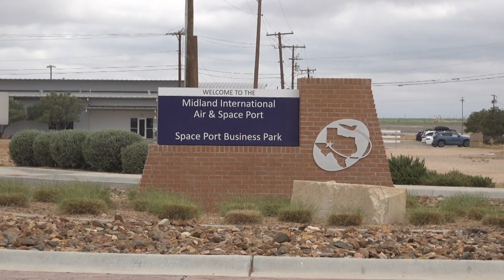AST SpaceMobile is on a mission to improve cell service in West Texas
The company is working to ensure smartphones can connect directly to satellites in space, eliminating service dead zones and expanding global connectivity.